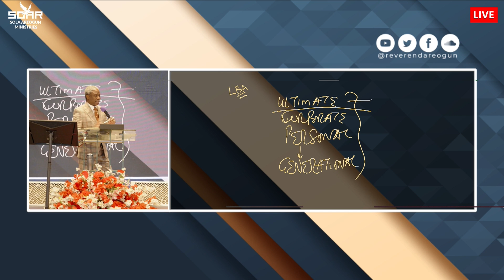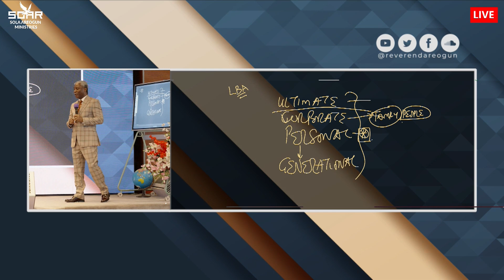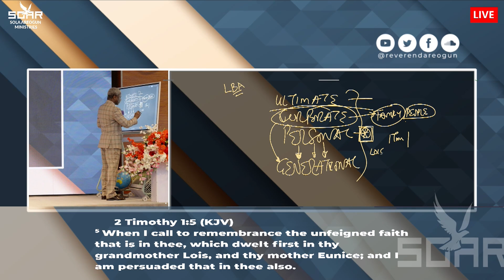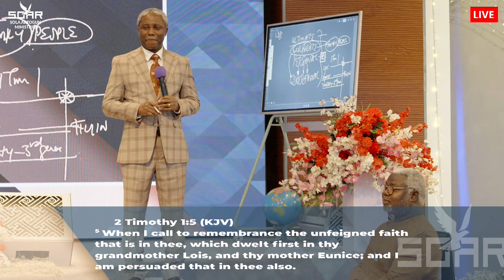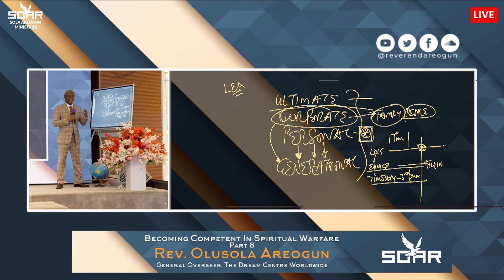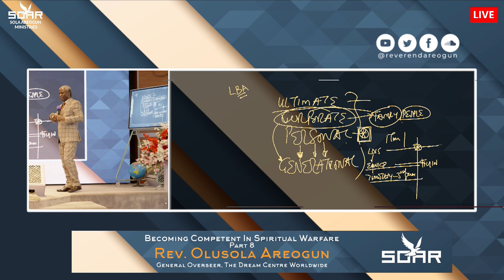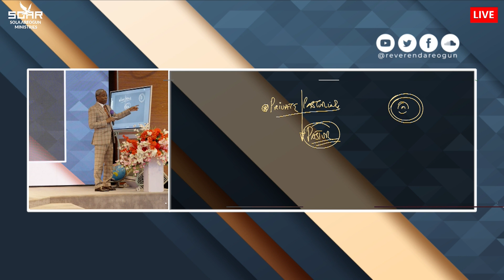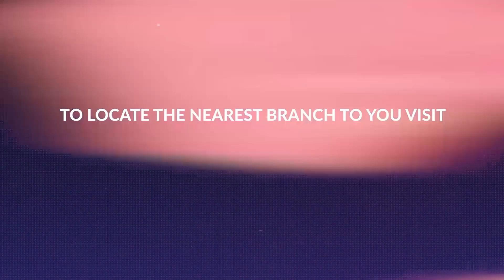Rev Olusola Areogun | Becoming More Competent in Spiritual Warfare 8 | Living by the Answer Service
Sola Areogun Ministries | Living by the Answer Global Service | December 20, 2023